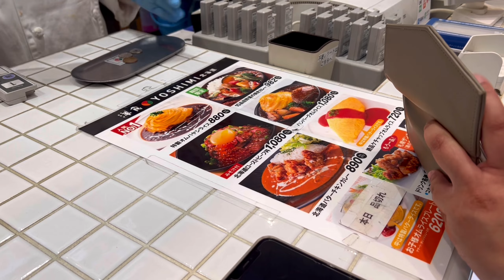a picnic under the cherry blossom trees